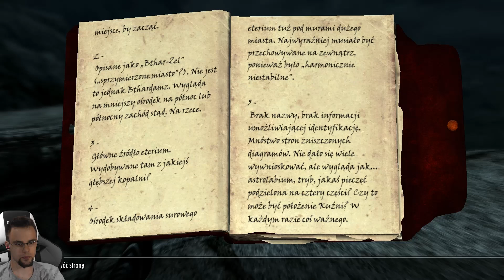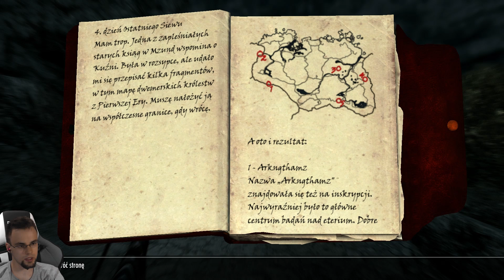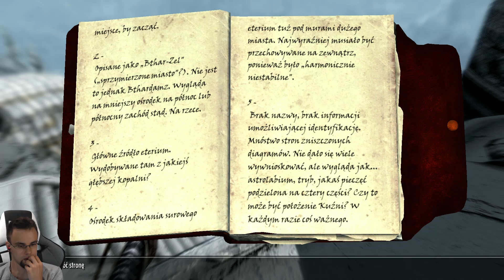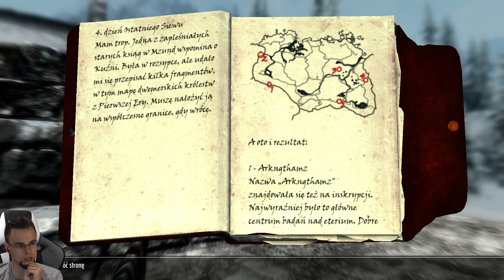TES V: Skyrim [#53] Ukryty Seto?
Akcja toczy się 200 lat po wydarzeniach opowiedzianych w grze Oblivion. Gracze wcielają się w jednego z ostatnich bohaterów parających się profesją dovahkiina, czyli łowcy smoków. Do niedawna wydawało się, że potężne monstra są już tylko wspomnieniem, ale pewnego dnia pokryte łuskami bestie znów zaczynają pojawiać się na niebie, a przepowiednia zwiastuje nadejście Alduina, boga zniszczenia, który przyjmuje postać smoka. Walcząc z tymi groźnymi potworami przejmujemy ich dusze oraz zdolności, czyli tak zwane Krzyki. Za ich pomocą możemy spowolnić czas, odepchnąć przeciwników niewidzialną energią, a nawet wezwać na pomoc sprzymierzonego smoka. Wiele tego typu umiejętności otrzymujemy po odnalezieniu pradawnych słów, ukrytych w nordyckich podziemiach.

Zagrajmy w The Elder Scrolls V: Skyrim
Let's Play The Elder Scrolls V: Skyrim
The Elder Scrolls V: Skyrim Gameplay